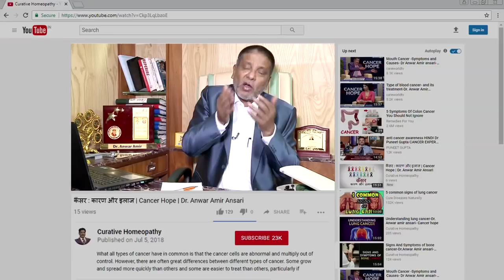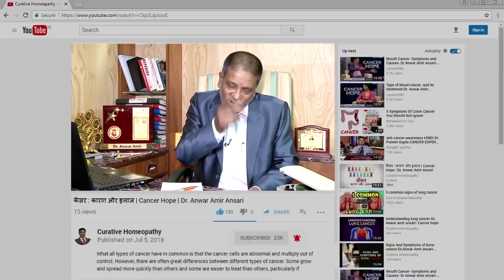प्लेटलेट्स की संख्या तुरंत बढ़ायें - Curative Homeopathy -Dr. Anwar Amir Ansari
A normal platelet count in adults ranges from 150,000 to 450,000 platelets per microliter of blood. A platelet count of less than 150,000 platelets per microliter is lower than normal. If the blood platelet count falls below normal, this condition is very serious, but can we increase the platelets count with the help of homeopathy medicines? Yes we can, and about it we will know in this video by our expert Prof. Dr. Anwar Amir Ansari.